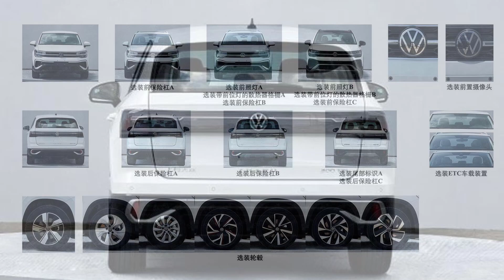Volkswagen Taos ganha reestilização na China com traseira de T-Cross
Fotos divulgadas pelo governo local revelam as mudanças no design, só que vai demorar para chegar ao Brasil